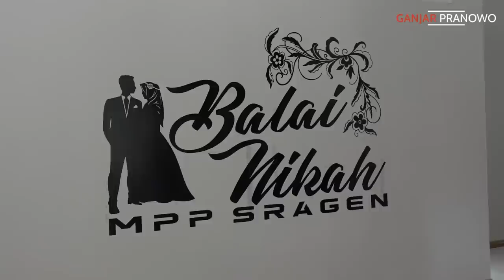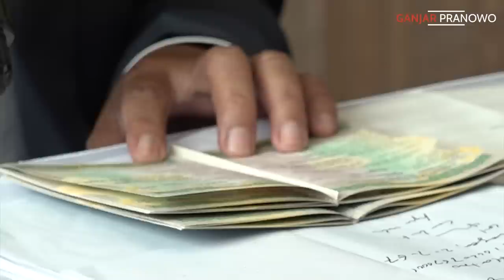NIKAH DI SINI GRATIS TAPI PASTIKAN KAMU PUNYA CALONNYA